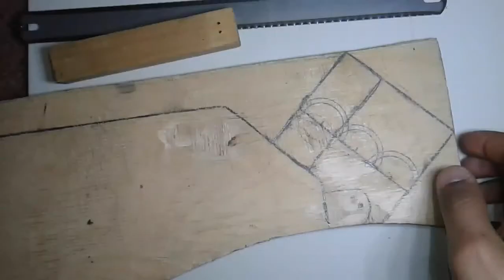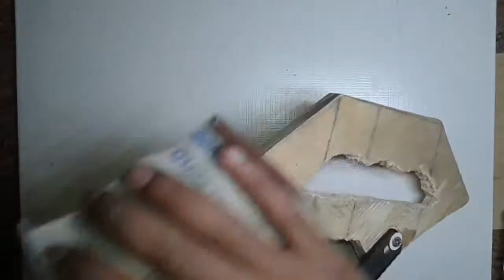Diy Professional Wooden Hacksaw Handle Part 2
in this video I am going to show you how to make a Professional Wooden Hacksaw Handle ,what you need to make it(wood pieces-hacksaw blade-screws-nuts-metal rings-nails-
sandpaper-springy or zipper from a shotgun toy )